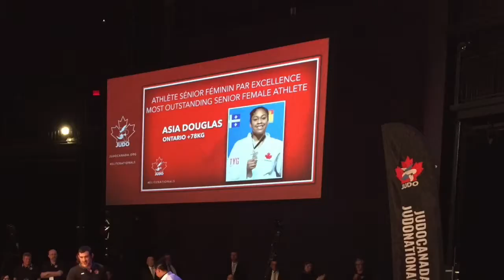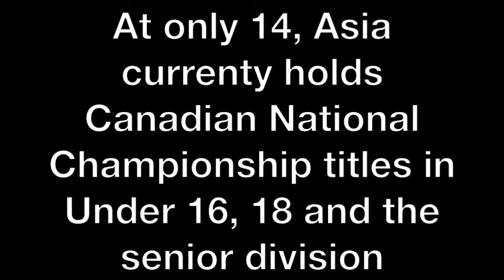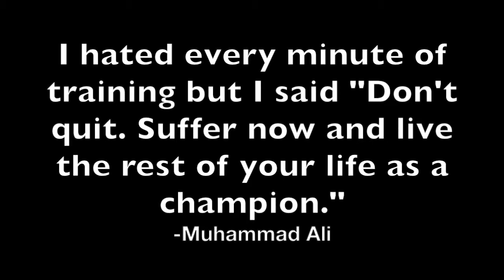Asia Douglas "Going For Gold"